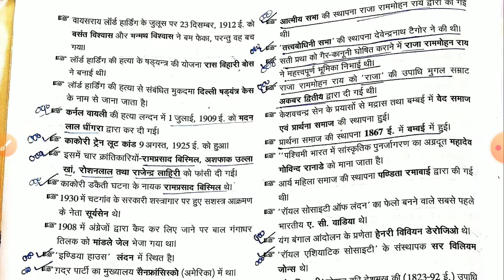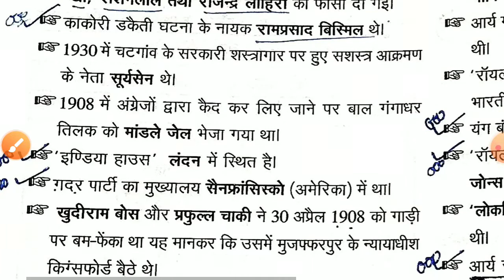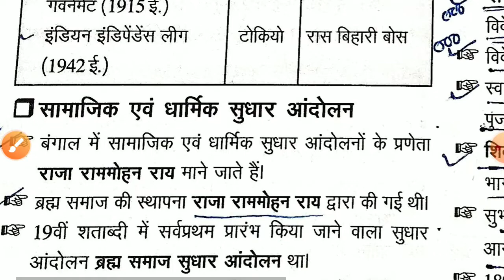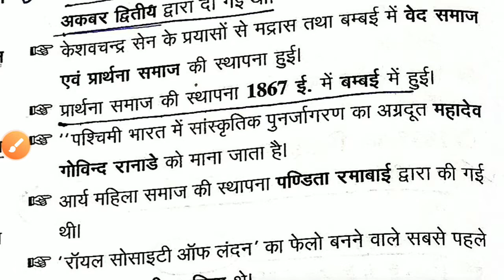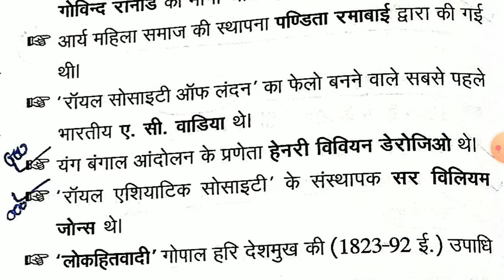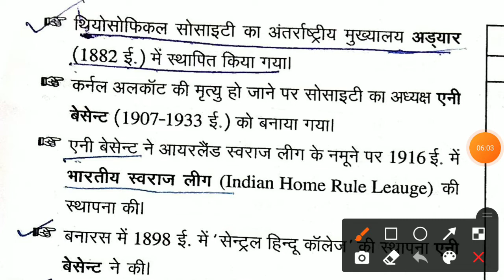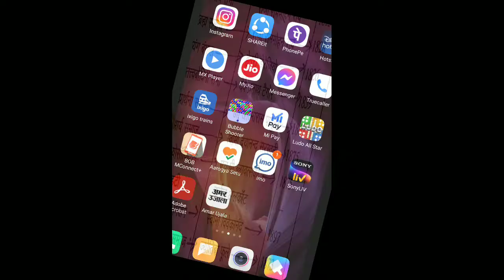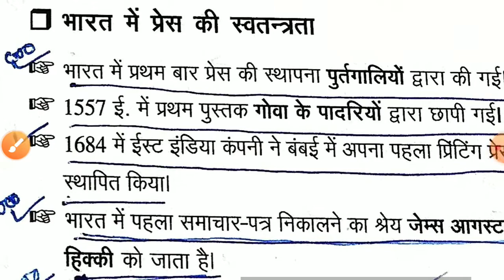भारतीय स्वतंत्रता आंदोलन भाग- 4 UPSSSC मेंस परीक्षा राजस्व लेखपाल स्वास्थ्य कार्यकर्ता ANM नोट्स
भारतीय स्वतंत्रता आंदोलन भाग- 4 मेंस परीक्षा राजस्व लेखपाल स्वास्थ्य कार्यकर्ता ANM फार्मासिस्ट महत्वपूर्ण नोट्स